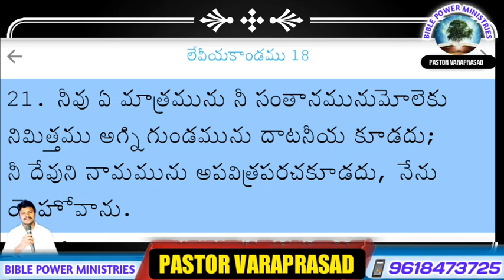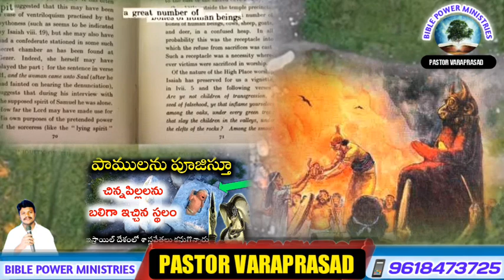ఇజ్రాయిల్ దేశంలో కనిపించిన భయంకరమైన దృశ్యం చూసి ఆశ్చర్యపోతున్న ఆర్కియాలజికల్ శాస్త్రవేత్తలు||God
3000 సంవత్సరాల నాటి నరబలి